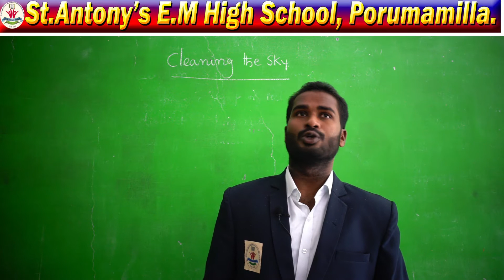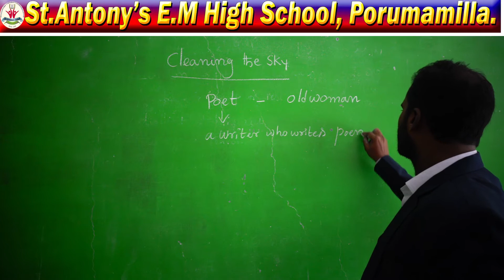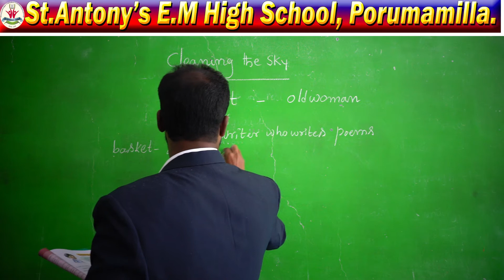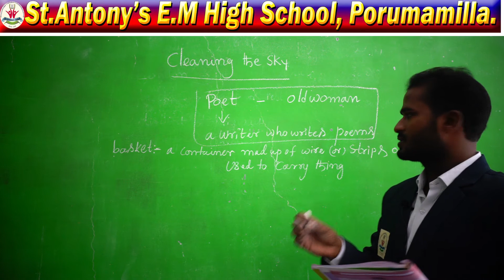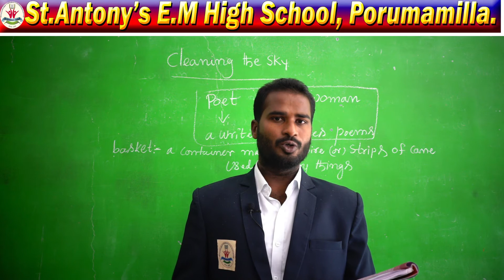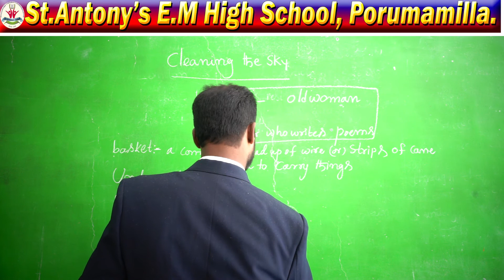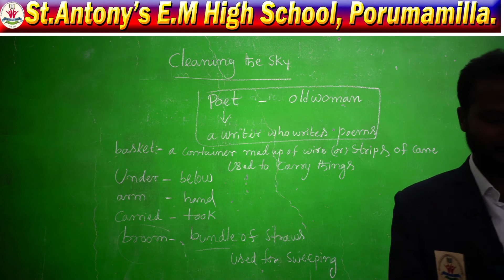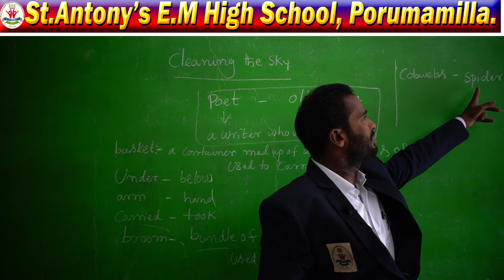4th class English : Cleaning the sky